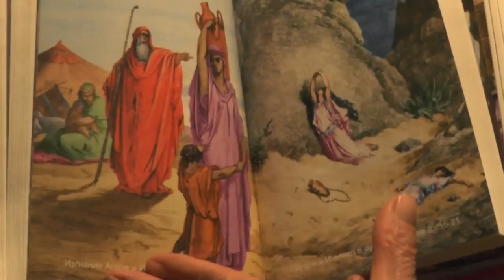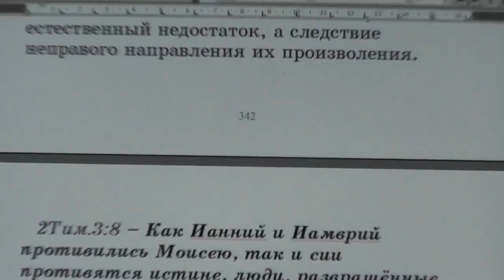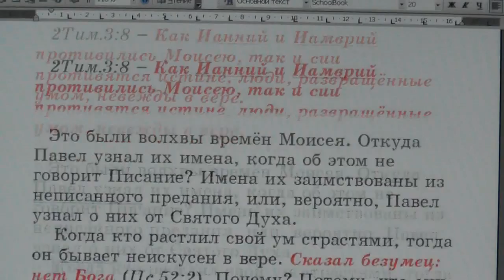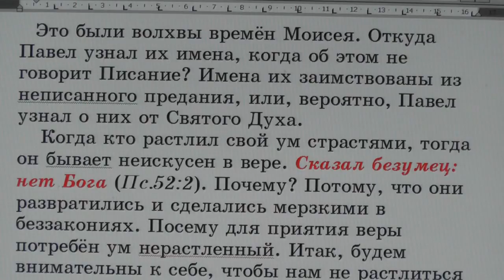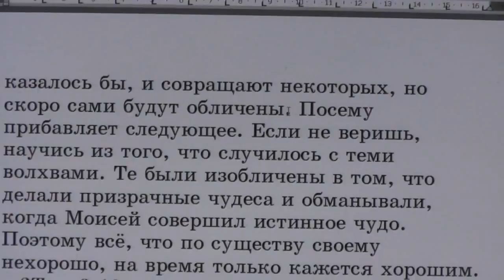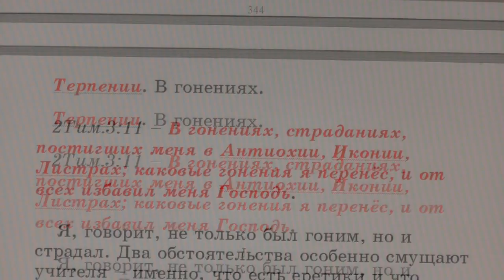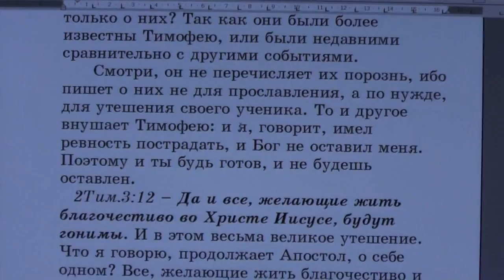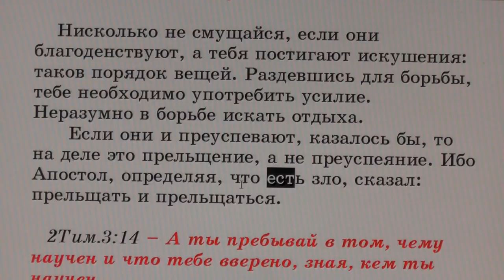№98. 2Тим. 3:6. С толкованием блаженного Феофилакта и комментариями.